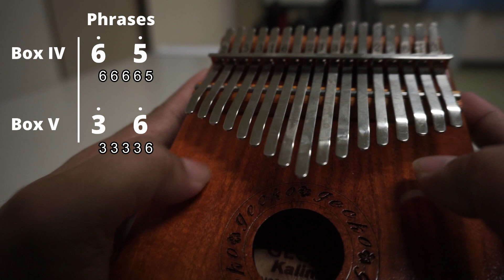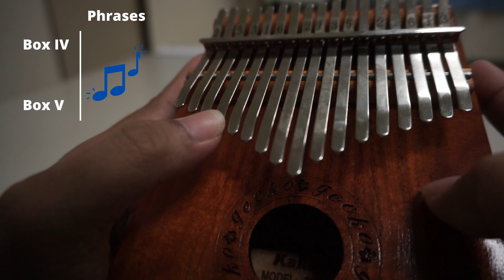Kalimba Exercises - Lesson 02 (Plateau) | How to Play Kalimba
Here are the exercises of my LESSON 2. Enjoy learning kalimba! Blessings! 💛

00:00 Overview
00:26 Intro
01:13 Level 1
02:37 Level 2
03:29 Level 3

Do you play ukulele or kalimba or both? I want to be your friend:
IG, FB, twitter: ericksonmdn

I use these small musical instruments:

Kalimba: Lingting, Gecko, Kimi, Kalimbera
Ukulele: Evergreen, Waterman
Guitar: Ultra Light Traveler Guitar

Just in case you want to send a postcard:

Name: Erick Medina
Address: Saint John Mary International School, 131 Moo, Phahonyothin Road, Tambol Nongyao Amphoe Muang, Saraburi 18000, Thailand

You read it until here? Thanks UKULIMBAKERS! You are awesome!
I hope this channel is not just another music channel, but a channel of love to everyone.